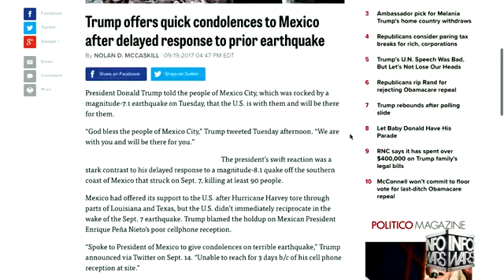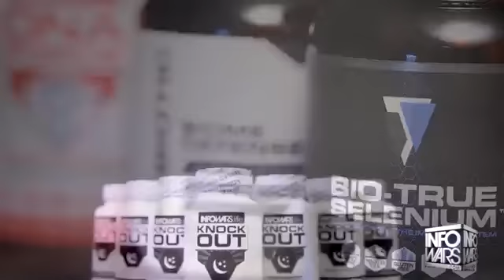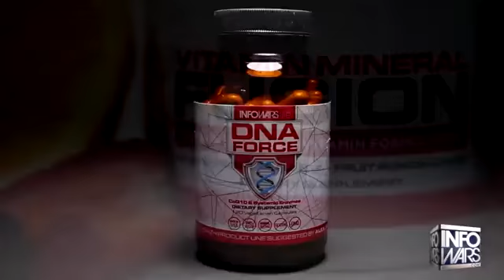It's The Sun Stupid! Not Climate Change